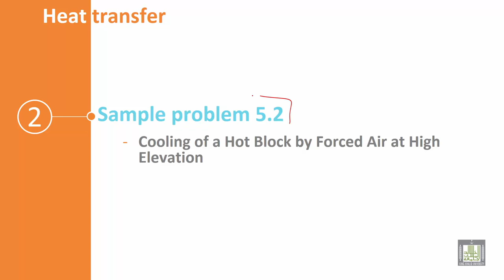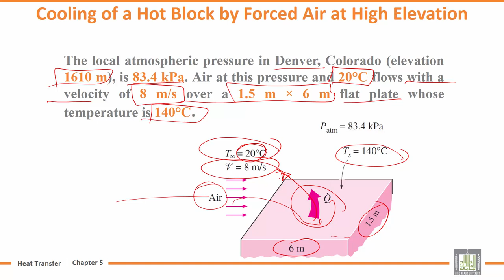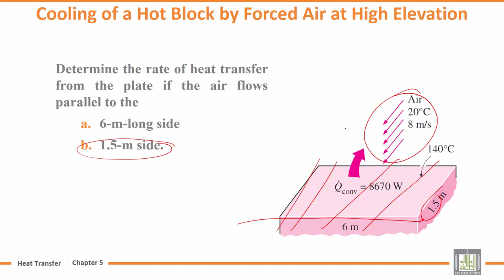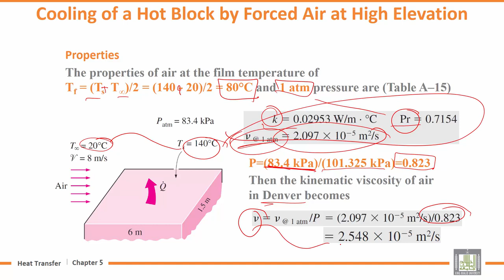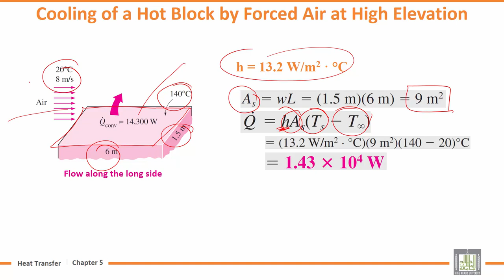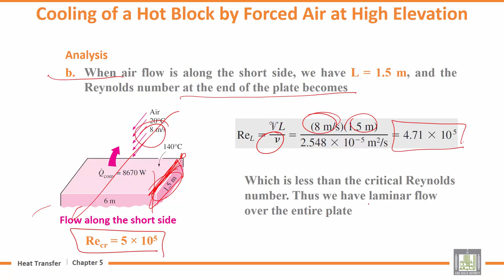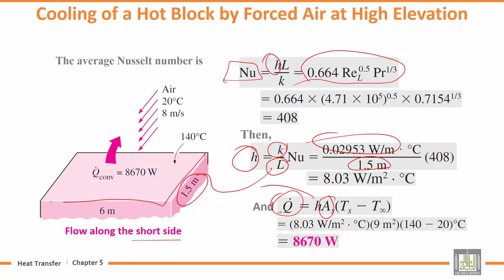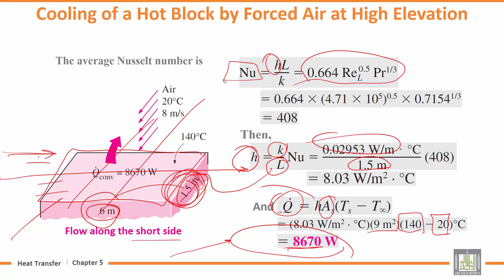Heat transfer Tutorials | 5-2 | Cooling of a Hot Block by Forced Air at High Elevation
Lecture 2 : Cooling of a Hot Block by Forced Air at High Elevation